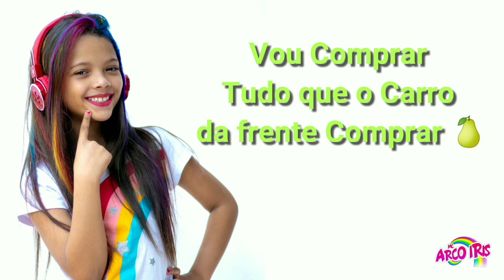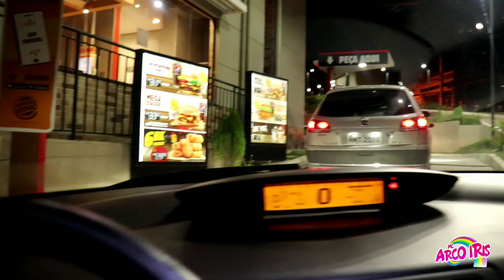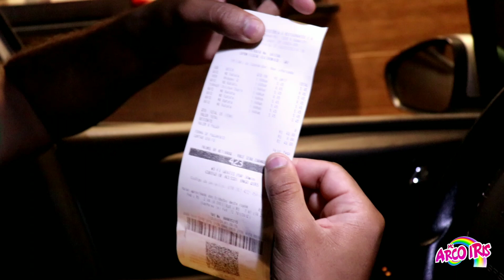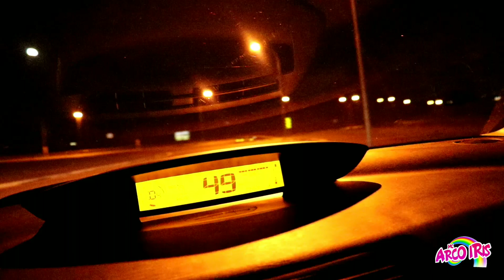Comprei tudo que o carro da frente comprou no BURGER KING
COLORED INSTAGRAM: 🌈 🎉 👸